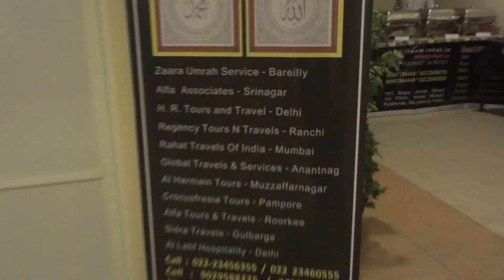Umrah with Rahat - Makkah Buffet Feb 2013